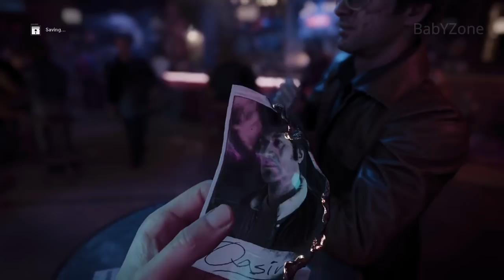Qasim Interrogation (Spare, Arrest, Throw, Shoot) -ALL CHOICES- Call Of Duty Black Ops Cold War